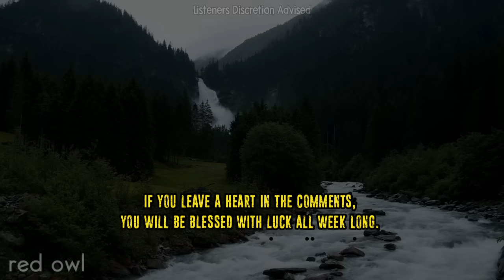Don't TAKE Your RV CAMPER Into Northern California DEEP WOODS. Ever.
Don't TAKE Your RV CAMPER
Into Northern California DEEP WOODS. Ever.

23 Horrifying Horror Stories